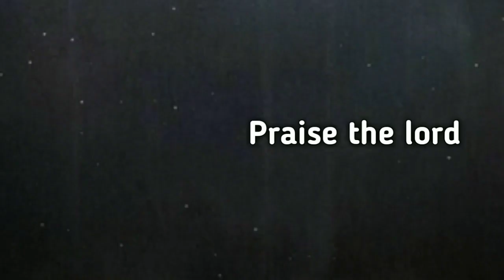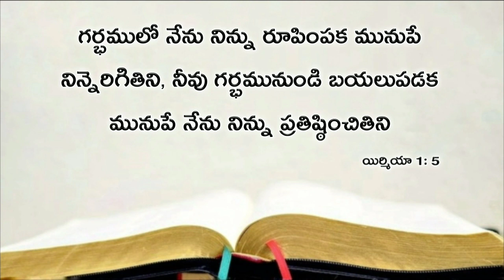Today's promise 06.09.2019